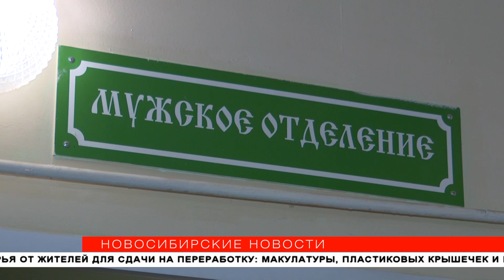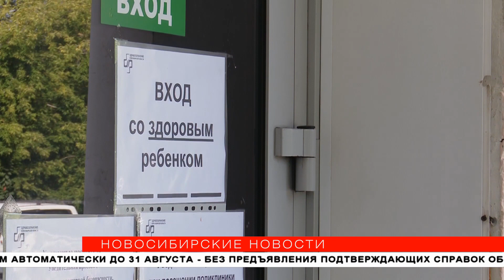"Новосибирские новости" от 26 августа 2020 года